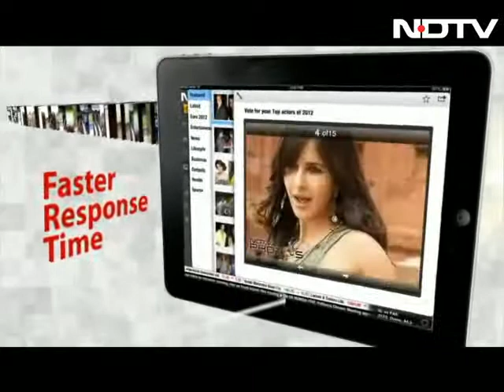We Mean Business: What is driving rural demand?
For the first time in 25 years, rural demand is growing faster than urban consumption. Experts, David M Dror, founding chairman of The Micro Insurance Academy, Sunil Alagh, independent business consultant, and Amitabh Mall, partner and director of BCG, discuss if rural growth will provide the big boost for the country's growth in the years to come even though basic amenities like education, electricity and healthcare are still lacking.